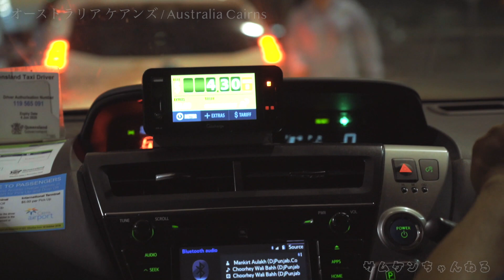クロコダイルよりも苦手な敵との戦い in オーストラリア ダーウィン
巨大クロコダイルとの戦いを終えたのも束の間、帰り際に突如現れた最も苦手な生物との決戦を挑むことに！？

【イラン旅情報】初めての、超親日国イラン旅行を考えている人には特に役に立つと思います！

☆国内撮影メインカメラ　フルサイズミラーレス
☆旅ブログメインカメラ APS-Cミラーレス（2020年2月より使用）　➝
➝　専用ズームレンズ
➝　専用広角レンズ
☆旅ブログサブカメラ 1型高級コンデジ（2020年2月より使用）　→
☆アクションカメラ
☆360°カメラ
☆ジンバル付きカメラ（アジア中東アフリカ縦断ほかで使用）　→
☆旅で持っているとかなり便利！12g超小型軽量130ルーメンライト　→
☆旅中メイン小型軽量充電器 60W 5ポート（MacBook＆MacBookPro対応）　→
☆モバイルバッテリー（MacBookProも充電できるものとしては世界最小最軽量2020年からのメインバッテリー）

☆世界中の空港ラウンジが使える「プライオリティパス」が手に入る楽天プレミアムカード　→